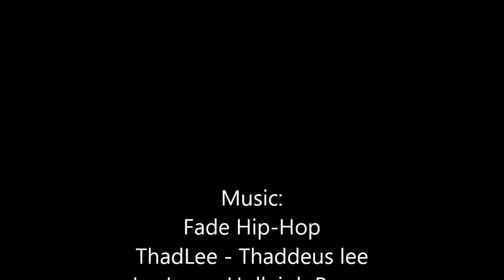Песня Мне нужна помощь/I need help Fade Hip Hop New Song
New song - Fade Hip-Hop by
ThadLee - Thaddeus lee
LeeLee - Holleigh Braun